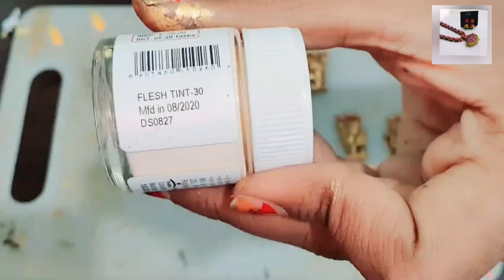Grand Terracotta Peacock Necklace Making in தமிழில்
@NB'S Terracotta Jewellery

my instagram I'd : Stri Designs

jumka mould

Flash acrylic paint

antique gold paint

eye pins

e6000 glue

round cutter

paint brush

silver paint

lakshmi design